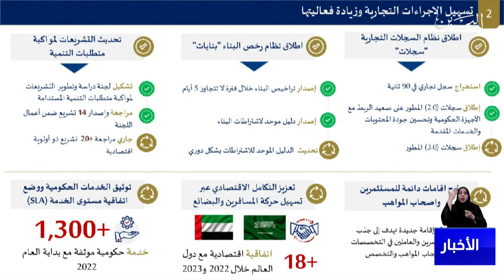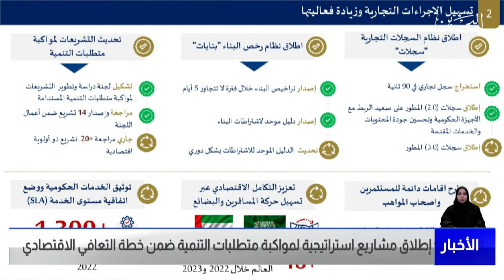البحرين مركز الأخبار : إطلاق مشاريع إستراتيجية لمواكبة متطلبات التنمية ضمن خطة التعافي الإقتصادي